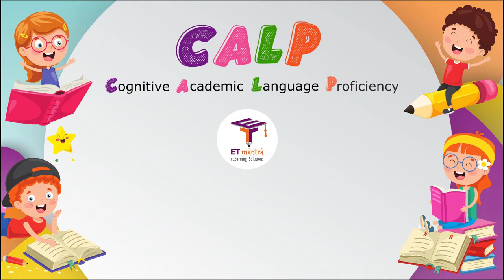The Bubble, the Straw and the Shoe - Marigold Unit 2 - NCERT English Class 1 [Listen]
The Story "The Bubble, the Straw and the Shoe" is part of the NCERT class 1 English Unit 2 Marigold book. This video will help in improving English listening skills. Play this video in your class and let students listen to it.

Once upon a time there lived a Bubble, a Straw and a Shoe. One day they went into the forest.
They came to a river. They did not know how to cross it. The Shoe said, “Bubble, let us
float on you.” “No, Shoe! Let Straw stretch himself from one bank to the other. Then we can cross the river.” So, the Straw stretched himself from one bank to the other. When the Shoe jumped on the Straw, it broke. The Shoe fell into the water with a loud splash. The Bubble shook and shook with laughter and burst with a big bang.